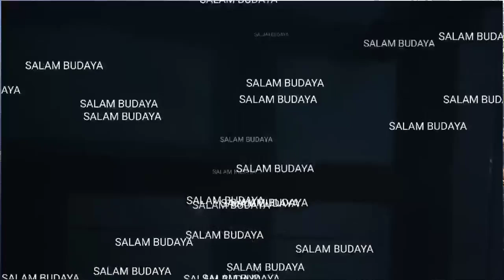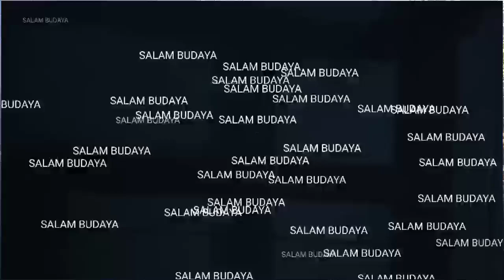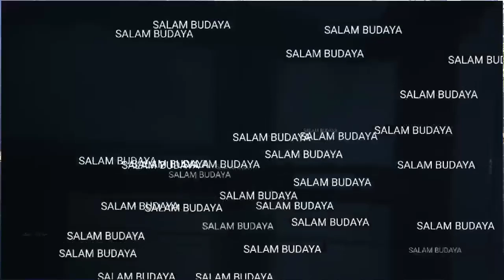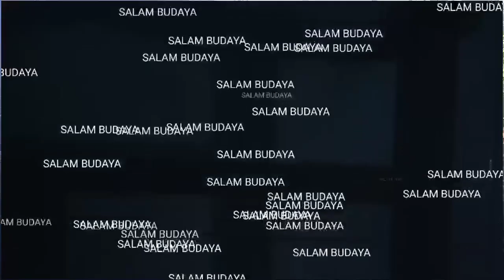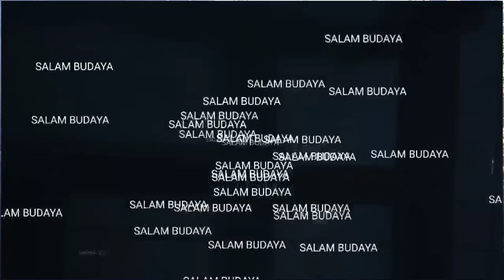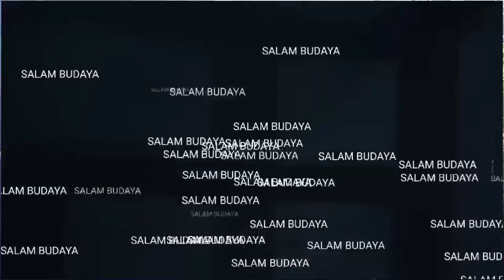Ontoseno Murko,,Kabeh ORA Ono seng wani NANDINGI,,GAYENGE pol polan // Ki Seno nugroho